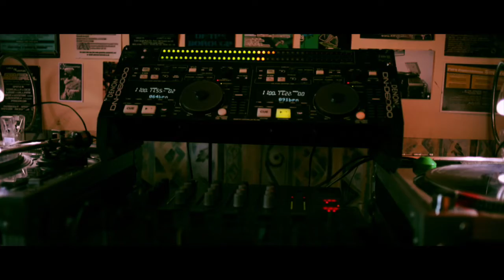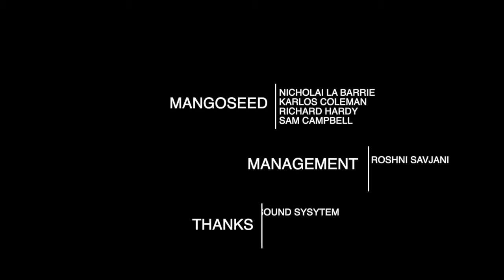MANGOSEED SELECTORS : JOHN BLOOD Ep1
Mangoseed Selectors : A series of chats with our friends, about the albums they love, what music means to them and everything in between.
John Blood

Out of the Caribbean to the world! Blending smooth vocals with riddims from the African diaspora, John Blood's songs of spirituality, social commentary, respect and love capture our times with a touch of timelessness.

All the music we talk about on the show. Listen while you watch.